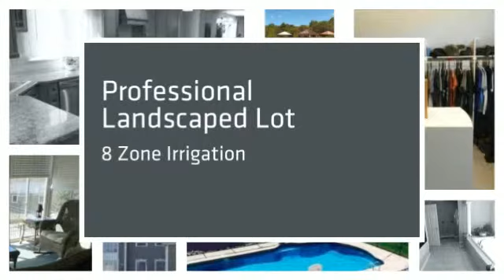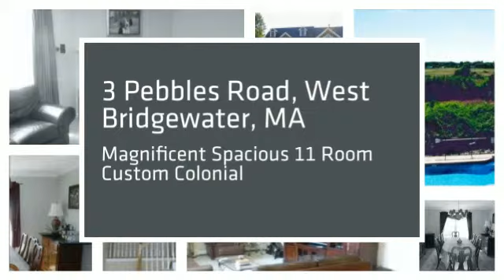3 Pebbles Road, W. Bridgewater, MA